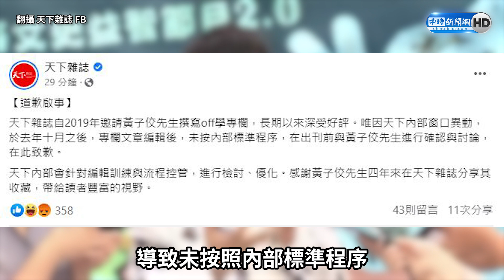黃子佼無預警「請辭」 寫千字文抗議：舞台讓人心碎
主持人黃子佼昨(2日)晚間在臉書抗議，指提供給《天下雜誌》的文稿經過刪改，標題也大改，但卻沒有通知他，令他心灰意冷決定辭去4年來專欄作家的工作，而《天下雜誌》總編輯陳一姍也至黃的臉書留言，希望能跟他直接通話，但黃認為透過本來的窗口溝通即可，但也提及該窗口竟要求黃修改其臉書貼文。而在今日上午10點31分，《天下雜誌》正式在臉書發聲明道歉，表示因去年窗口異動，在沒討論之下更動了黃子佼的文稿，在此致歉，未來也會進行編輯訓練的優化，並感謝黃子佼過去4年的付出。